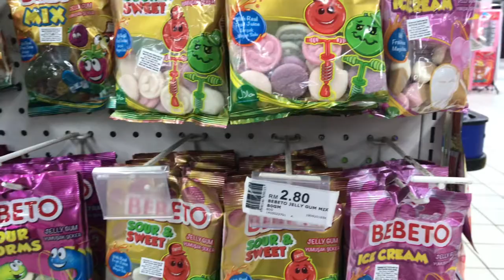Groceries Shopping at Bataras!